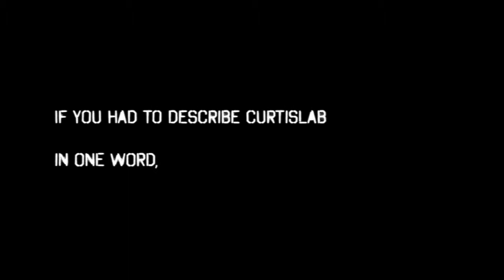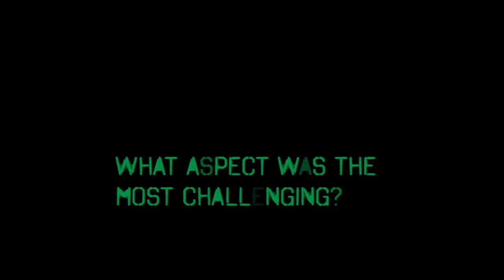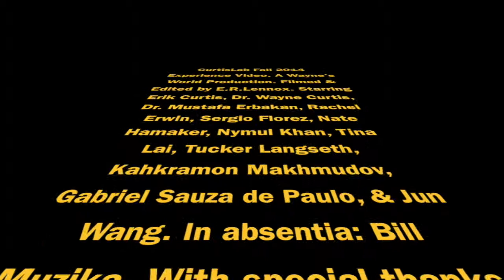CurtisLabExperience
Via interviews with current (and some recently-graduated) lab members, this video looks at the undergraduate and graduate research experience at CurtisLab.